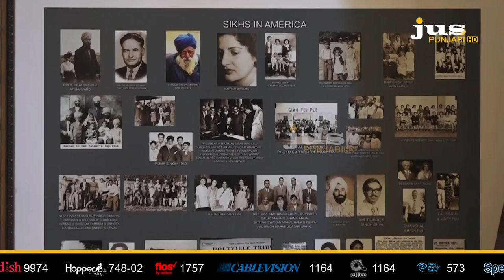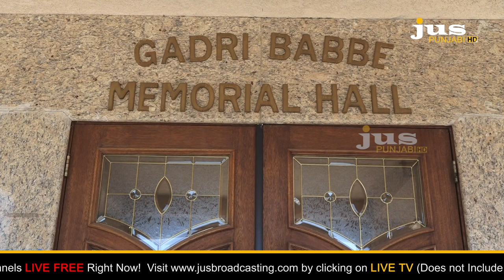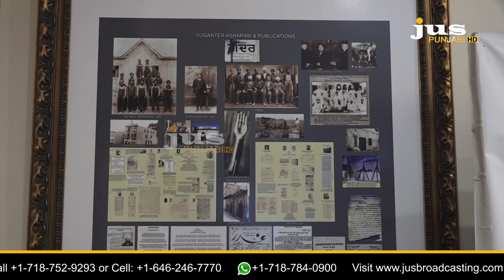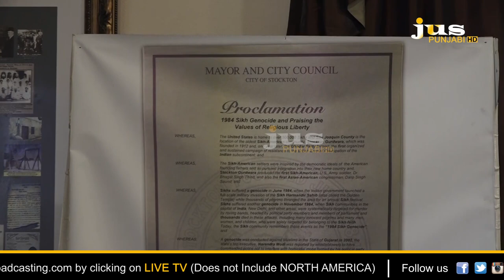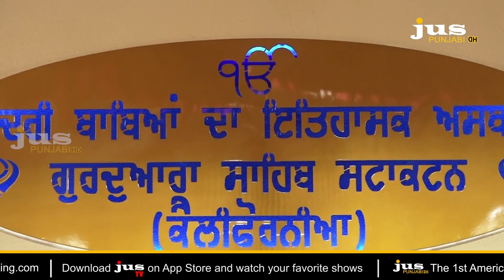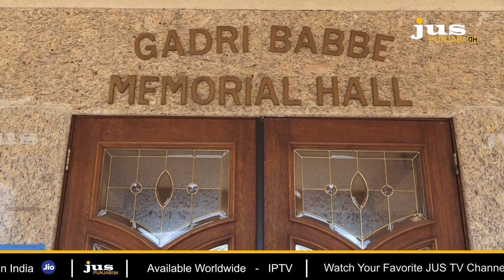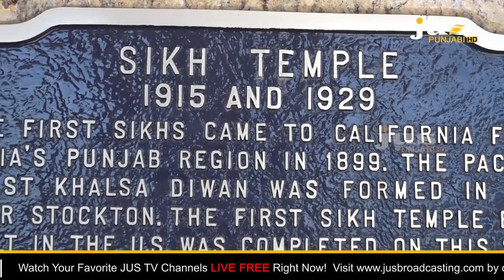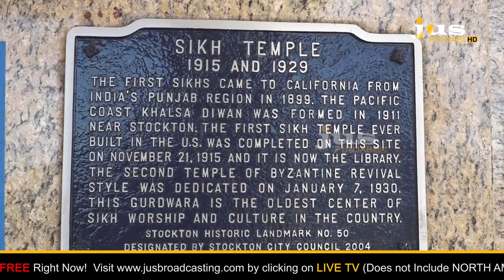ਕਿੰਨੀਆਂ ਮੁਸ਼ਕਲਾਂ ਨਾਲ ਸਿਖਾਂ ਨੂੰ USA 'ਚ ਮਿਲਿਆਂ ਬਰਾਬਰੀ ਦਾ ਅਧਿਕਾਰ | AJJ DA MUDDA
WITH MANJEET SINGH UPPAL & AMANJIT SINGH